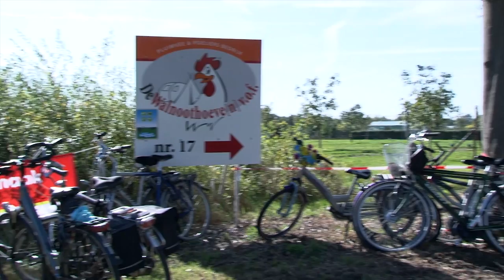De Walnoothoeve[n] Promotievideo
Een promo video van de open dag zoals deze geweest is in 2012. In 2014 geven wij weer een open dag. Komt u ook ?

Video Productie : Peter Freling